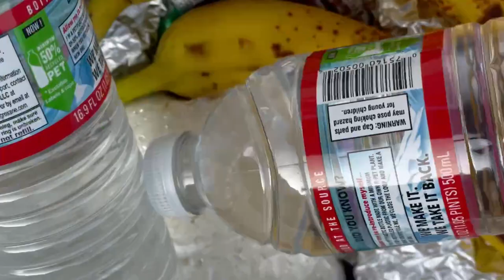Iu Mienh catch and cook black bass at New Melones lake 2022.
Catch and cook black bass at New Melones lake 2022